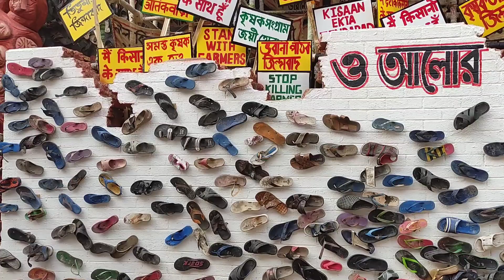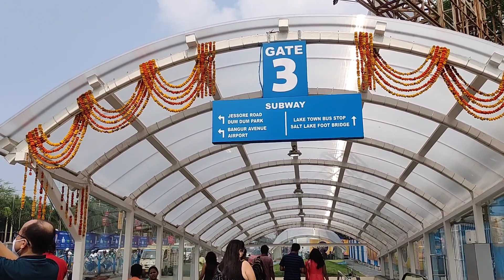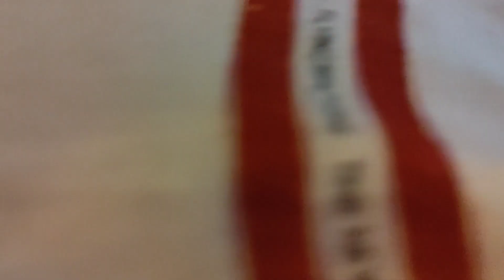Bengali Vlog // // Tala Pratyay / Sreebhumi / Ekdalia / Singhi park / Bagbazar / Hindusthan Club ❤️